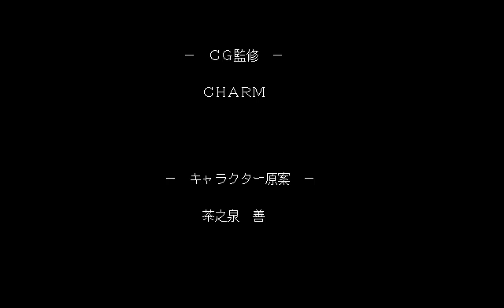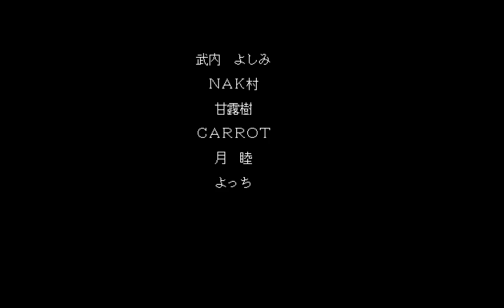Dora Dora Emotion ~Seihaiden~ ed1